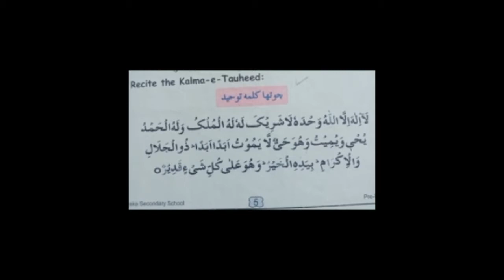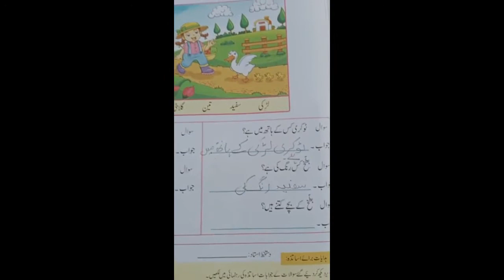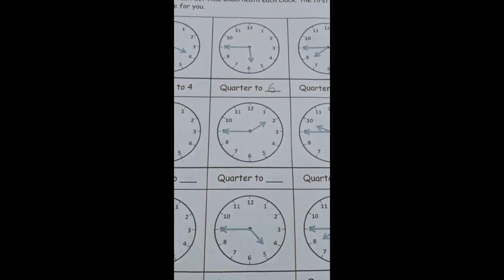P Y III April Week 2 Professions Time